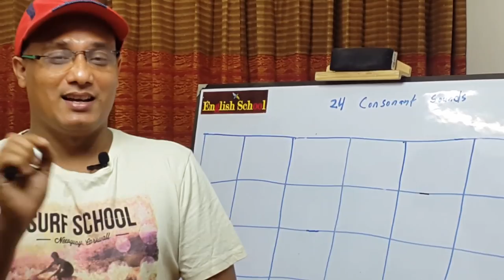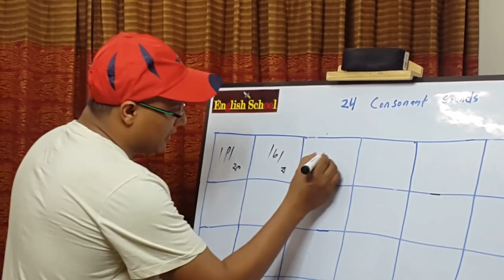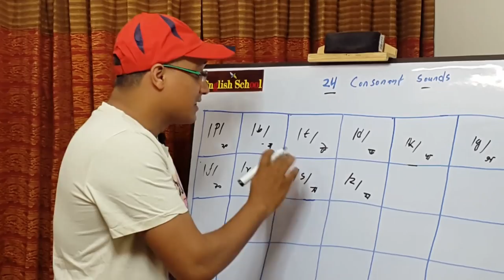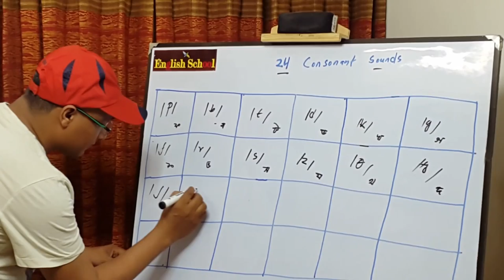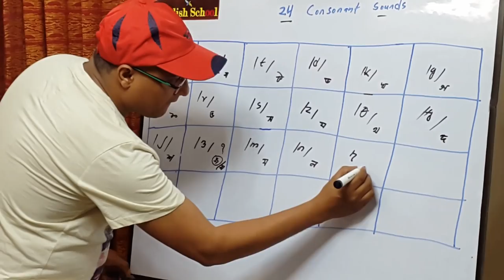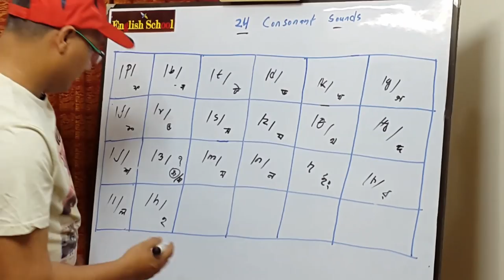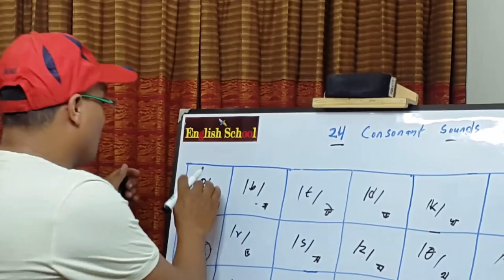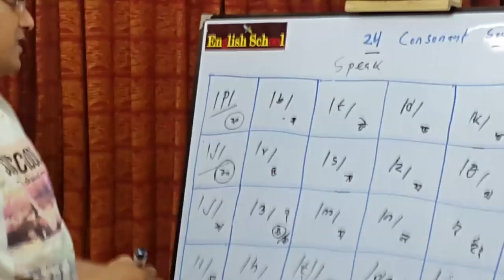24 Consonant Sounds II BBC Standard Pronunciation II Phonetics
There are 44 sounds in English language and of them 24 are consonant sounds and 20 are Vowel sounds.

In this video lesson you will learn 24 consonant sounds of English language by Reza Sir.

To learn correct Pronunciation you need to practice with below mentioned  " Tongue Twister " .

1. Pick a partner and practice properly.
2. Bit a better brother bittern.
3. Teacher told me to teach a typical topic.
4. One doctor doctors another doctor.
5. Carlos kicks a curly corner kick.
6. Green grass grows in green ground.

7. Father found four flying flies on the floor.
8. Vivek visited various vast valleys.
9. Six after six makes sixty six.
10. Fuzzy wazzy was a bear, fuzzy wazzy had no hair.
11. The authors thought three thoughts I also through a thought.
12.Their fathers, mothers and brothers were not there at that Time.

13. She showed a short fashion show.
14. Usually, I have no casual leisure pleasure
15. It was a magical moment with my mother.
16. Nine nice night nurses are nursing nicely.
17. Young king Kong was stronger than strong.
18. The rabbits raced right around the ring.

19. Nirala is really clever but Lamia is a little Lazy.
20. A hunter hunted a hidden hungry hyena.
21. Champa is chewing a chewing gum of cherry sitting on a charming chair.
22. Junior jolly and Jewel are jumping with joy.
23. Few students viewed the huge curiosity.
24. Wayasim went away twice form Bangladesh.

HELPLINE : 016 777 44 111( Reza Unique)